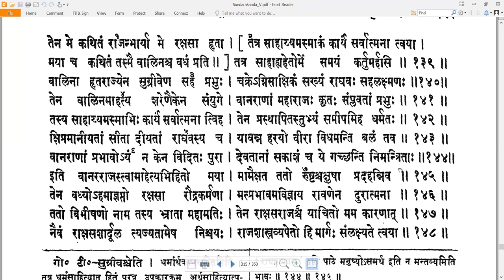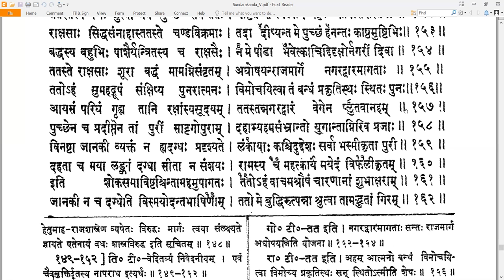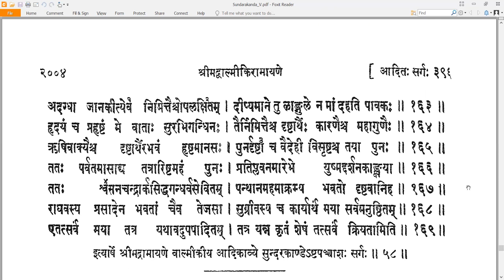58 Valmiki RamayaNam - वाल्मीकि रामायणम् - SundarakAndam सुन्दरकाण्डम् Sarga 58 सर्गः ५८